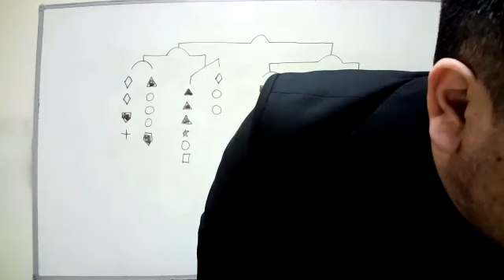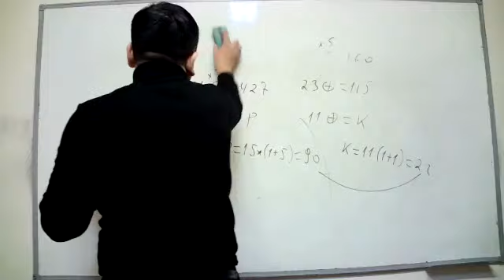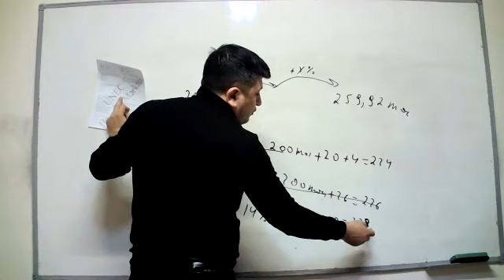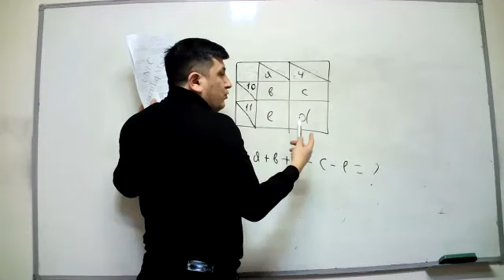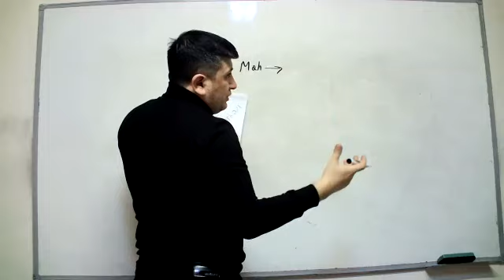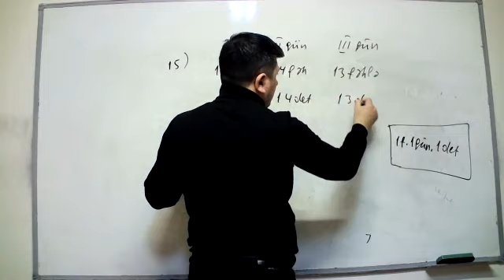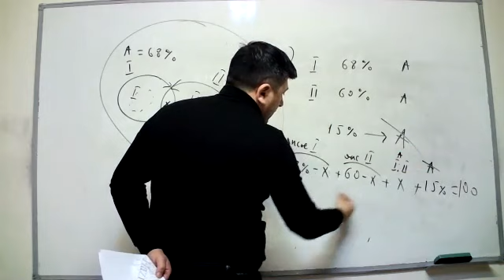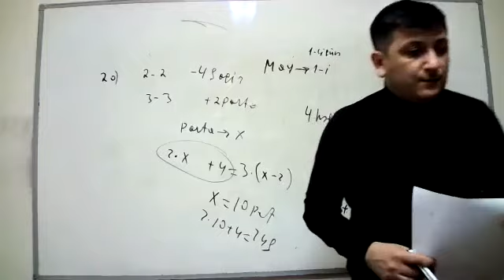Vergi Orqanlarına işə qəbul imtahanı - Məntiq Sınaq təhlili 2